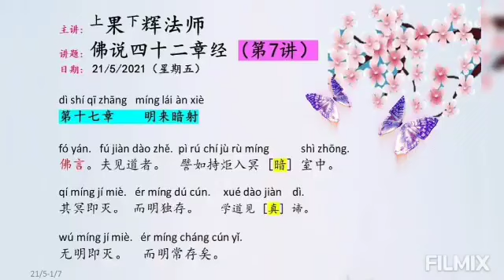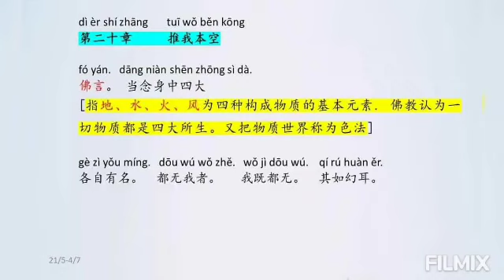佛说四十二章经（第7讲）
果辉法师 主讲